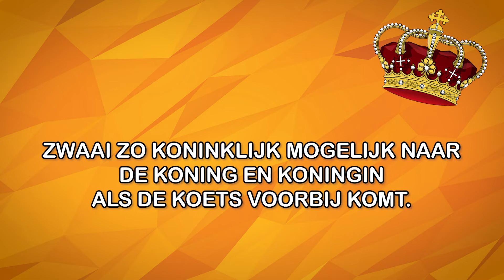Koningsdag 2021 | Start opdracht | EGZ